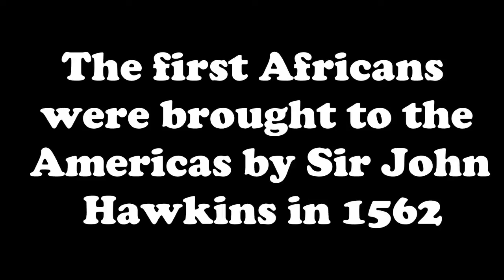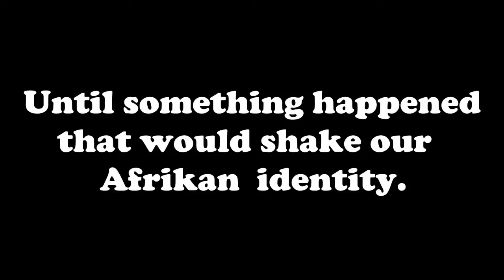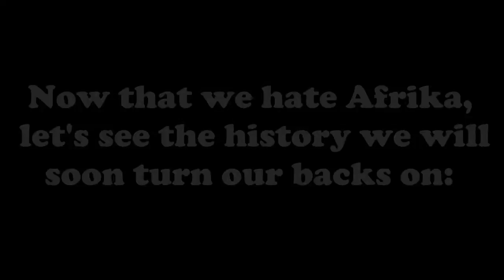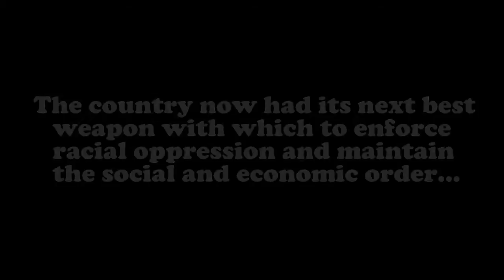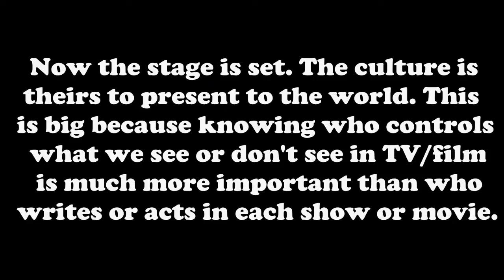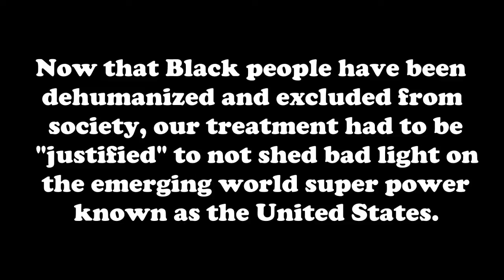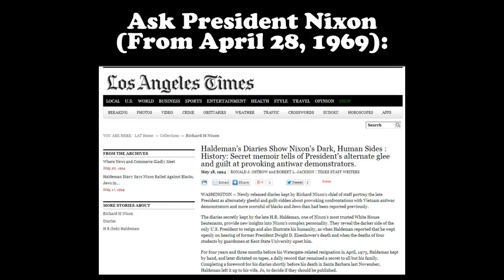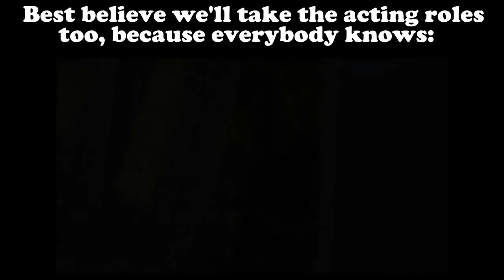Black History In America: Our Side of the Story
The history lesson not taught in school. WFTF explains the psychological warfare and other methods of racial domination used against Black people throughout the US' history and present. Understand our current condition with proper historical context as we connect the dots from plantations in the South to plantations of the mind, from Afrika to Chicago.